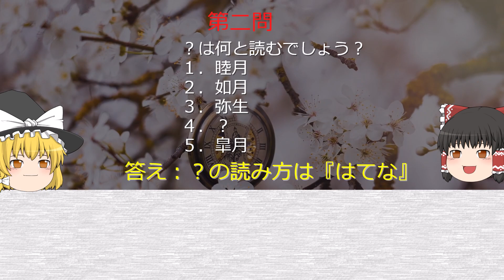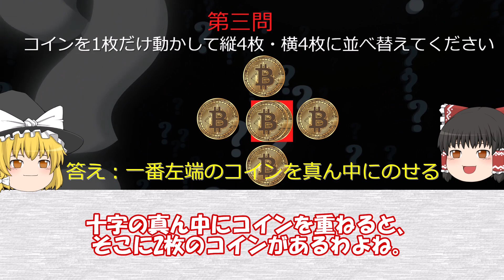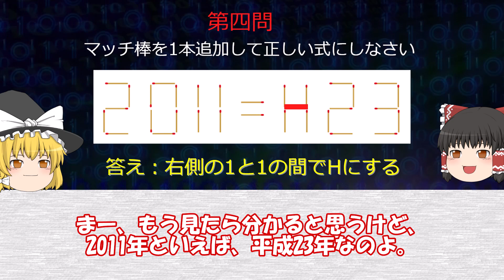【ゆっくり解説】頭が子供のように柔らかい人だけ分かる。お年寄りがバスに乗ってきた。大きな荷物を重そうに持っている。しかしだれも席をゆずらない。なぜか？意味が分かるとなるほど問題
今回は意味が分かるとなるほど問題を解説します。
頭を柔らかくすれば解ける問題です。

このチャンネルは世界の不思議な出来事や謎を紹介していきます。